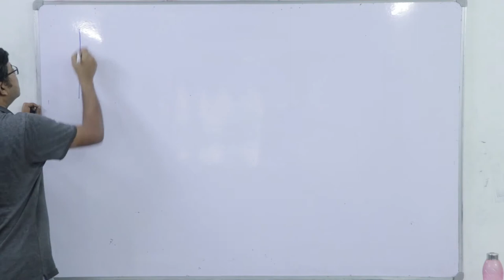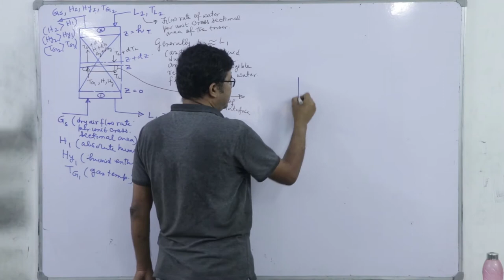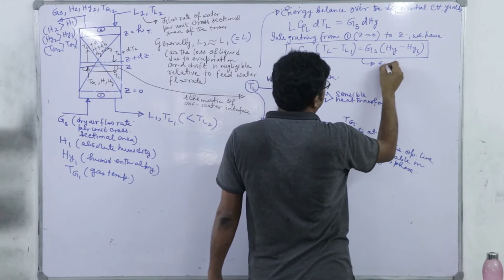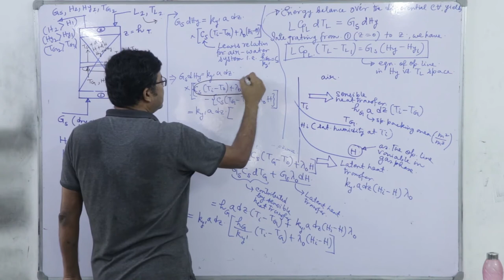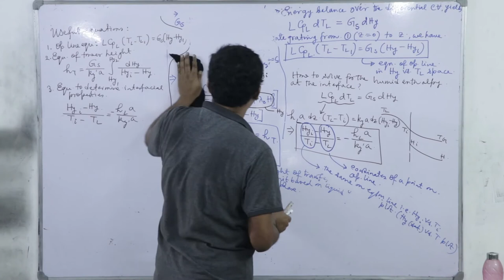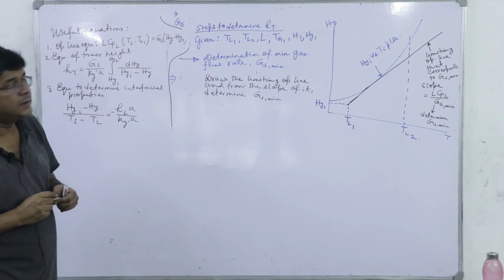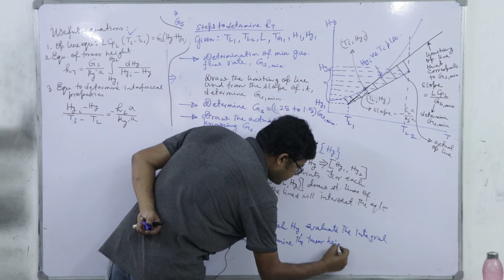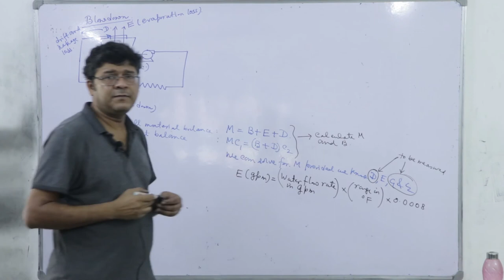Mass transfer | Lecture-8| 2021| colling tower | By Dr. Debasish Sarkar |Chemical Engineering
Dr. Debasish Sarkar (Associate Professor in the Department of
Chemical Engineering, University of Calcutta, India) presents a
series of lectures covering different topics of
Mass transfer.
The lecture series provides introductory concepts to the
subject.